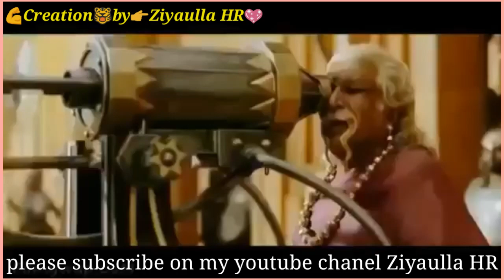new ..tippu sultan whatsaap status .bahubali 2018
tippu sultan jayanti WhatsApp status.2018..independence day WhatsApp status..republic day new WhatsApp status new 2018..kannada rajyostava WhatsApp status2018..bahubali tippu sultan new whatsaap status 2018..